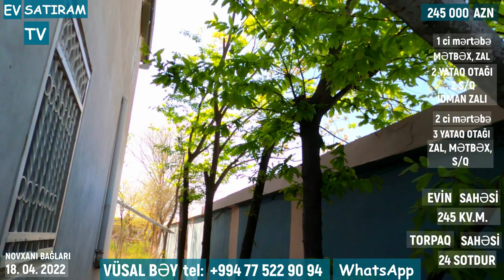24 SOTDA BAĞ EVİ SATILIR NOVXANIDA, SARIQAYA BAĞLARINDA /Недвижимость в Баку / EV SATIRAM TV